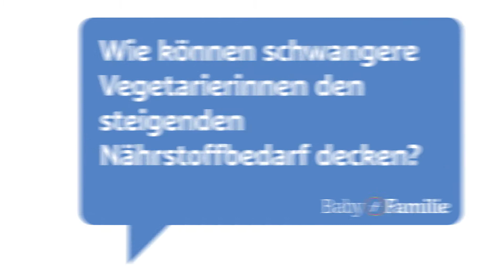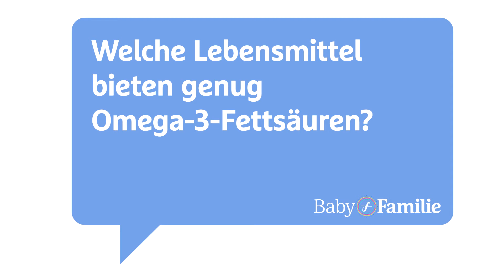Vegetarisch in der Schwangerschaft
Worauf ist zu achten, wenn man sich in der Schwangerschaft vegtarisch ernährt? Welche Nahrungsergänzungsmittel werden empfohlen und wie lässt sich der Bedarf an Eisen und Omega-3-Fettsäuren ausgleichen? Auf diese und weitere Fragen zum Thema geben euch die Experten Dr. med Nikolaus von Obernitz, Chefarzt der Geburtshilfe am Rotkreuzklinikum, München und Apothekerin Ursula Gropper Antwort!